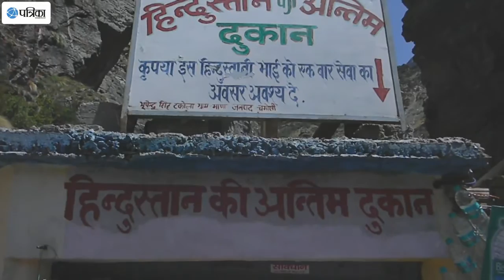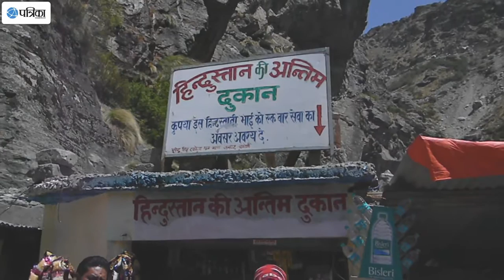Last Tea Shop of India, Watch Original Video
Char Dham is referred to the four Hindu religious place's in Uttarakhand state of India. These are Yamunotri, Gangotri, Badrinath and Kedarnath. Nestled in the lap of majestic Himalayas, these four place's are the epicenter of religious activity in north India.